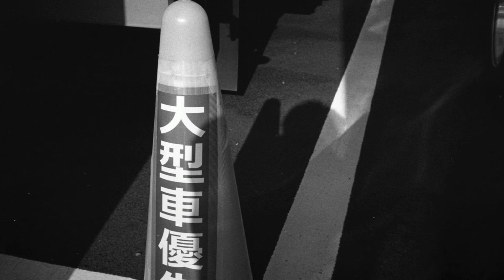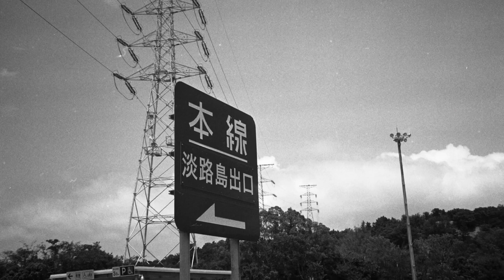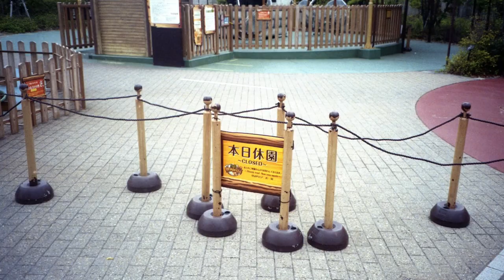オールドコンパクト恐るべし！フジカ35GERは一眼レフに勝るとも劣らない素晴らしいカメラでした♬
コンパクトカメラは面白くない。たいしたうつりはしない。このように考えている方が多いと思いますがそうではありません。

特に単焦点レンズを搭載しているコンパクトカメラは、非常に良い写りをするだけでなく、持ち運びが便利だったり気軽に撮影できると言う特性を生かせば一眼レフカメラよりもはるかに優秀な作品が狙えます。

今回紹介するフジカGERは1970年代前半と言う古いカメラでありますが、露出制御も優秀ですしレンズの描写も素晴らしいです。一眼レフと違い光学系が単純なため抜けの良い写真が簡単に取れます。

次もコンパクト馬鹿にしている人。きっと驚くと思います。ぜひ使ってみてください。